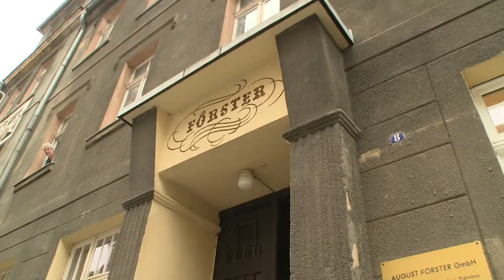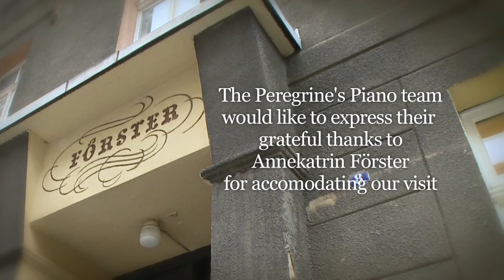Peregrine's Pianos - Visit to August Förster Pianos and Dresden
Peregrine's Pianos took a group of customers to the August Förster Piano Factory. This is one of the oldest established piano factories in the world and it thrives in a corner of Saxony steeped in rich musical traditions.  In order to illustrate the cultural background of August Förster we started by showing our guests something of baroque Dresden.